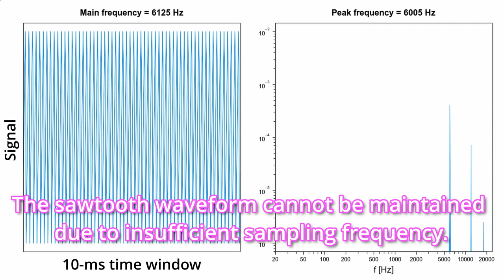のこぎり波を使った周波数スイープ：Frequency sweep using sawtooth waves from 40 Hz to 16000 Hz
Note that extremely low-frequency sounds may be harmful to your health and speakers.

This sound was generated by connecting sawtooth waves with different frequencies.